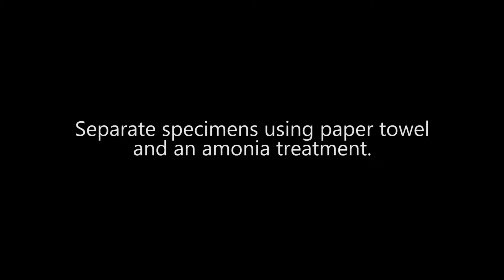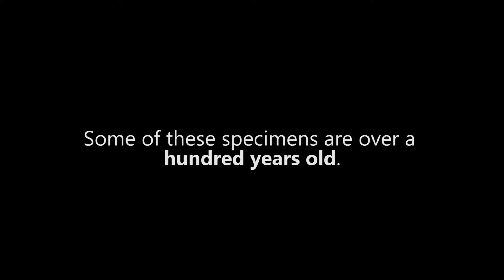video draft 2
video draft